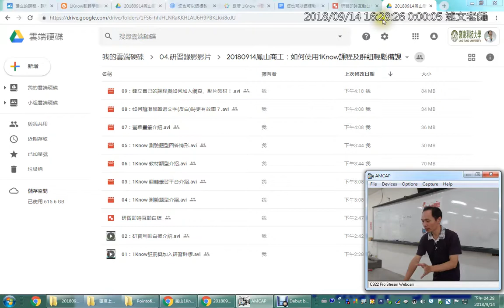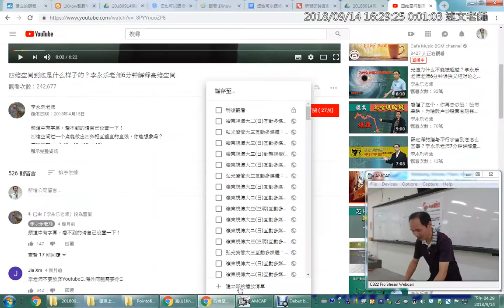10：Youtube如何建立自己的播放清單？